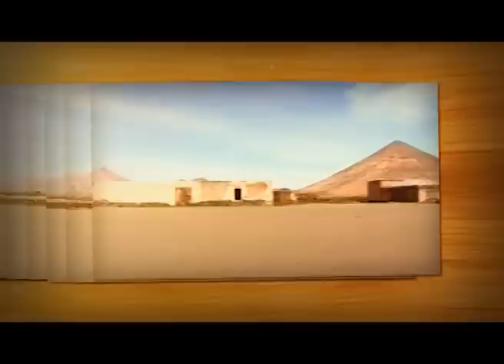PGM 43 BUENAVISTA DEL NORTE